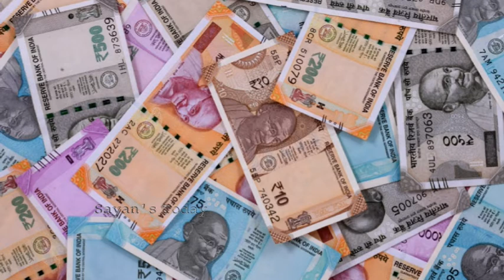Fishing Pass At Balidoho Telipukur ||| Sayan's Today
Fishing is the activity of trying to catch fish. Fish are normally caught in the wild. Techniques for catching fish include hand gathering, spearing, netting, angling and trapping. “Fishing” may include catching aquatic animals other than fish, such as molluscs, cephalopods, crustaceans, and echinoderms. The term is not normally applied to catching farmed fish, or to aquatic mammals, such as whales where the term whaling is more appropriate. In addition to being caught to be eaten, fish are caught as recreational pastimes. Fishing tournaments are held, and caught fish are sometimes kept as preserved or living trophies. When bioblitzes occur, fish are typically caught, identified, and then released.

According to the United Nations FAO statistics, the total number of commercial fishermen and fish farmers is estimated to be 38 million. Fisheries and aquaculture provide direct and indirect employment to over 500 million people in developing countries.[1] In 2005, the worldwide per capita consumption of fish captured from wild fisheries was 14.4 kilograms, with an additional 7.4 kilograms harvested from fish farms.

Fishing is an ancient practice that dates back to at least the beginning of the Upper Paleolithic period about 40,000 years ago.[3] Isotopic analysis of the skeletal remains of Tianyuan man, a 40,000-year-old modern human from eastern Asia, has shown that he regularly consumed freshwater fish.[4][5] Archaeology features such as shell middens,[6] discarded fish bones, and cave paintings show that sea foods were important for survival and consumed in significant quantities. Fishing in Africa is evident very early on in human history. Neanderthals were fishing by about 200,000 BC.[7] People could have developed basketry for fish traps, and spinning and early forms of knitting in order to make fishing nets[8] to be able to catch more fish in larger quantities.

During this period, most people lived a hunter-gatherer lifestyle and were, of necessity, constantly on the move. However, where there are early examples of permanent settlements (though not necessarily permanently occupied) such as those at Lepenski Vir, they are almost always associated with fishing as a major source of food.